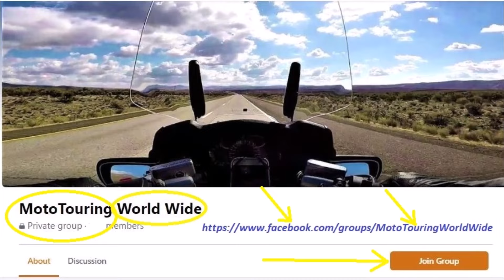Honda ST1300 Horseshoe Bay Sunshine Coast Seattle to Canada DRONE VIEWS Motorcycle Ride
7-hour Motorcycle ride condensed on this 18-minute video on a Honda ST1300 Pan European from Bellevue Washington north on Hwy 405 to the Canadian border. Road to Horseshoe Bay crossed over to Langdale on B.C. Ferries and continued the ride on "Sunshine Coast" to the town of Sechelt to the Driftwood Inn.
We are "MotoTouring World Wide". Post your favorite photos of your motorcycle, especially during travels at:

MotoTouring World Wide does not condone speeding or any other illegal activity as defined by local traffic regulations.

MotoTouring World Wide takes no responsibility for actions resulting in injury or death due to any persons attempting to recreate the situation shown in these videos or other videos published.

See us on Facebook: Post your favorite motorcycle photos. "ALL BRANDS WELCOME"